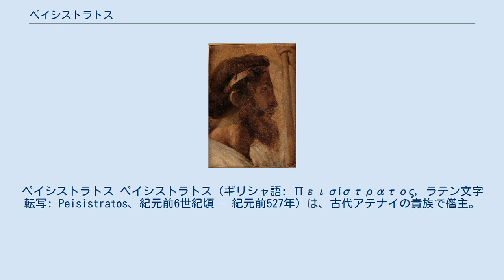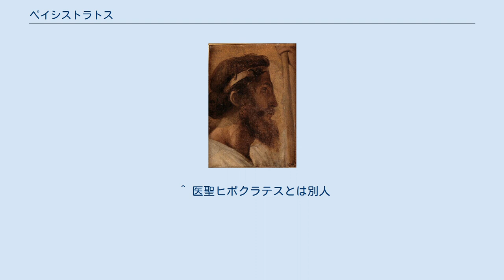ペイシストラトス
ペイシストラトス ペイシストラトス（ギリシャ語: Πεισίστρατος, ラテン文字転写: Peisistratos、紀元前6世紀頃 – 紀元前527年）は、古代アテナイの貴族で僭主。
七賢人の一人ソロンの友人であったが、政治思想では対立し、彼を亡命に追いやった。
 父ヒポクラテス (en) は、オリュンピアで犠牲を捧げる際に、ひとりでに釜の水が煮え立ち、ラケダイモン（スパルタ）の哲学者キロン (en) によって、妻帯しないか、子があればこれを離縁するよう予言されている。
彼はこの勧告に従わず、ペイシストラトスが生まれた。
 ペイシストラトスは、スニオン岬を拠点にアルクメオン家を頂くアッティカ南部の商人一派（海岸党）と、アッティカ西南部を拠点とする地主の一派（平野党）に対して、農夫などの無産者階級を主体とする高地党を結成した。
自らを傷つけて、これを政敵による損害と騙り、国民に護衛部隊を要求し、これを使ってアクロポリスを占拠した。
この独裁政権は、海岸党と平野党による追放によってすぐに瓦解したが、両党の抗争を収拾すべく、アルクメオン家のメガクレスは、独裁権を与える名目でペイシストラトスを呼び戻した。
しかし、メガクレスによって再び追放されたため、紀元前561年、彼はテーバイからの義援金とアルゴスの傭兵、ナクソスの軍資金と兵隊を得てエレトリアを出立し、マラトンに上陸アテナイ軍と対峙した。
ペイシストラトスは昼食時を狙ってこれを壊滅し、アテナイの実権を掌握した。
また、この時にマケドニアから多くの鉱夫を連れてきて、当時その存在は知られながらアテナイの技術力では採掘が困難であったラウレイオン銀山の採掘を行った。
このため、伝承ではアテナイで最初に貨幣を鋳造したのはソロンであるとされているものの、実際に貨幣を鋳造したのはペイシストラトスが最初ではないかと見る説もある。
 ソロンは、ペイシストラトスの僭主政治を嫌ってエジプト、次いでキュプロスに亡命し、最終的にリュディア王クロイソスを頼って独裁政治を許したアテナイ市民を非難したが、ペイシストラトスは書状を送ってソロンの帰国を促した。
 ペイシストラトスは強力な護衛部隊を設立し、貴族を弾圧し、自らの勢力基盤であった小農民や商工業者を保護した。
この独裁政権は、息子のヒッピアスに継承されたが、スパルタ王クレオメネス1世と手を結んだアルクメオン家の人々によって追放された。
 ペイシストラトスの政権は独裁政治ではあったが、小規模自作農や商工業者の生活や生産活動が良好なレベルで安定した時代であり、アリストテレスはペイシストラトス時代こそ、アテナイの全盛時代である、と主張している。
 ^ 医聖ヒポクラテスとは別人